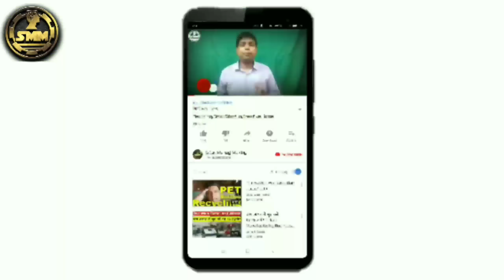5000 डेली कमाई करें || Best Business idea in 2019 || Low Investment high Profit || SMM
Dosto aajh me Apke liye ek best business idea ki jankari de Raha Hu,Is bijnas ko very low investment ke sath start kar sakte hai or high profit margin earn kar sakte hai,ye business srif Rs.8000 me Suru kar sakte hai,Aap apne Ghar se hi,is business ko ladies or man koi v kar sakta hai,Ye business 2019 ka best business idea hai,
मशीन खरीदने के लिए क्लिक करें 🔽🔽
▶️ My Leptop
▶️ My MIC
▶️ My Mob.
▶️ My DSLR
▶️ My Tripod
▶️ My green Screen

🛎️ NOTE :- आप पुरी जानकारी करके ही विज़नेस शुरू करें, इसमें हानि भी हो सकता है इसके लिए हमारे चैनल का जवाबदेही नहीं है इस चैनल के तरफ से सिर्फ आपको मार्गदर्शन कराया जाता है! आप अपने मेहनत और लगन से काम / विज़नेस कर सकते हैं! हमारा चैनल आपको अपने राज्य के नियमों और शर्तों को पूरा जान कर ही विज़नेस शुरू करने की सलाह देंती है !